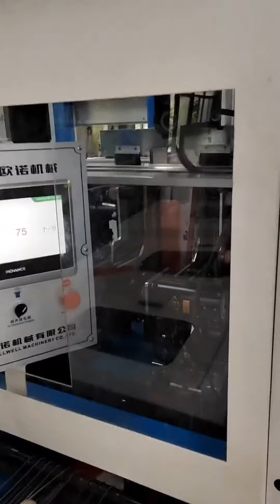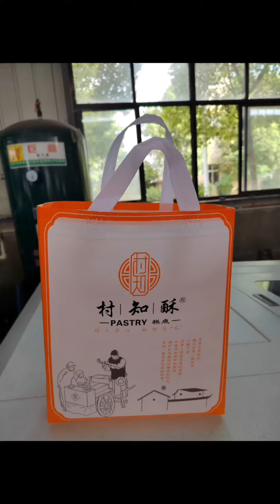How to make nonwoven bag? Where to find good quality bag making machine ?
High speed non woven bag making machine